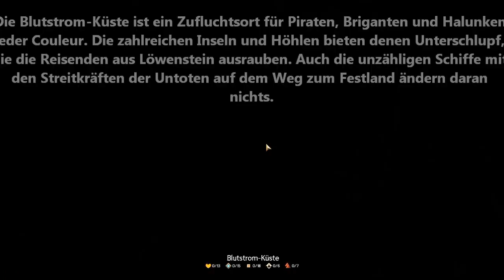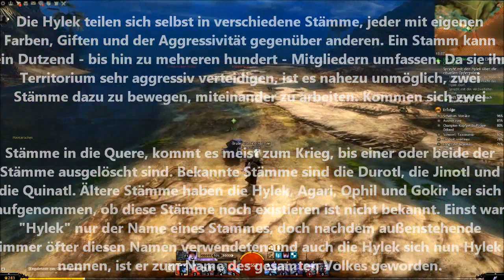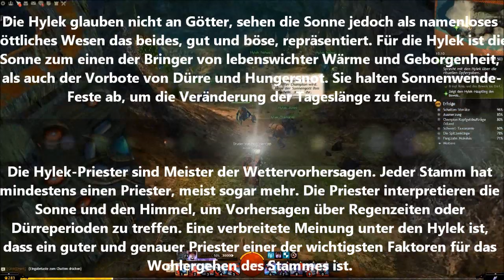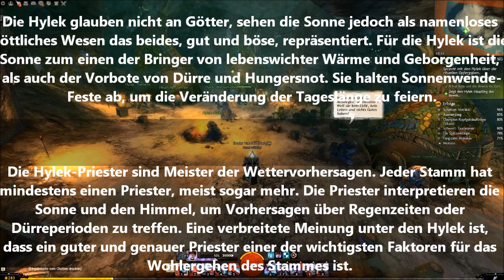GWIB | Guild Wars 2 | Wir Spielen Story Abschnitt 5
Nachdem Alles oder Nichts so ein Spass gemacht hat kommt nun eine Video Reihe von Nach dem Tutorial bis zu dem Alt-Drachen Zhaitan.

Wir sind jetzt bei der Story Level 50 und lernen die Hylek kennen. Eines der niedirgen Völker die wir in Story Level 40 bestimmen durften.

Das ganze wurde mit OBS Studio aufgenommen.